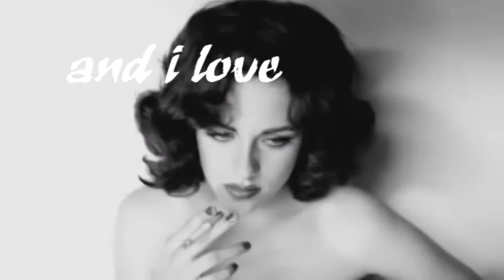Kristen Stewart_Short Skirt/ Long Jacket {KStew Collab Audition}